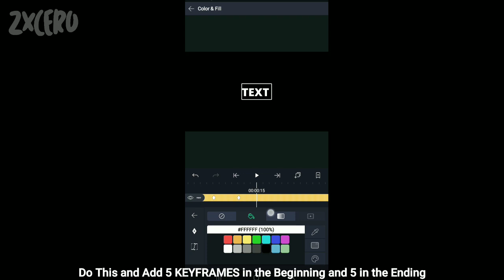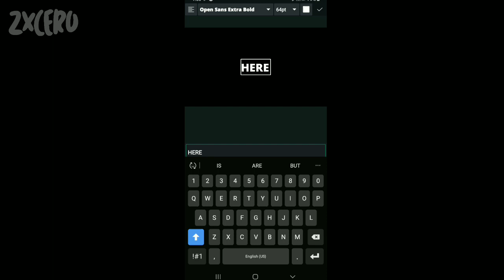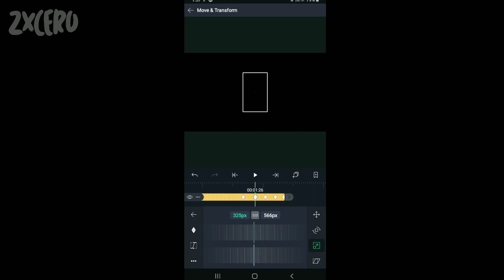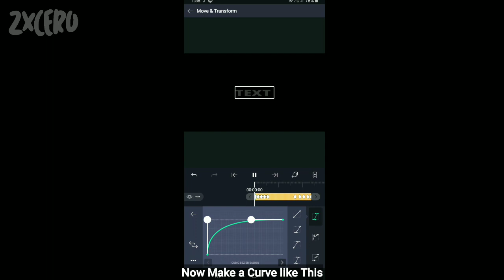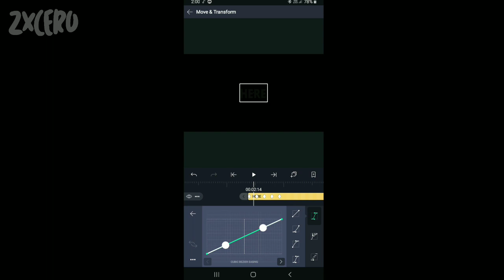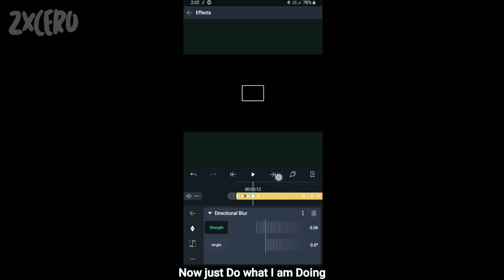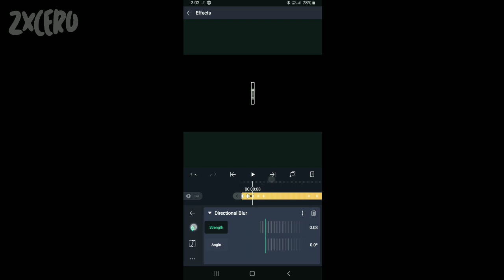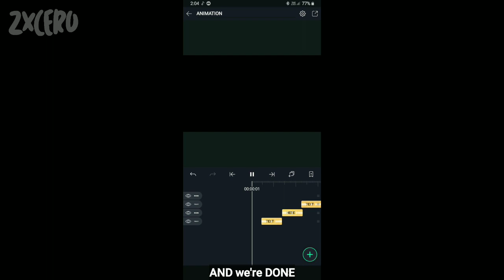Text Animation Like neptun on Alight Motion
📌VIDEO MATERIALS

KINEMASTER ( I know you already have it)

🎵AUDIO USED:-
(0:00)
(3:15)
(6:00)

d research. Fair use is a use permitted by copyright statute that might otherwise be infringing.I do not own the song If you're the copyright holder and aren't agree with the video, please contact me over my business e-mail - and I will delete it immediately ➖➖➖➖➖➖➖➖➖➖➖➖➖➖